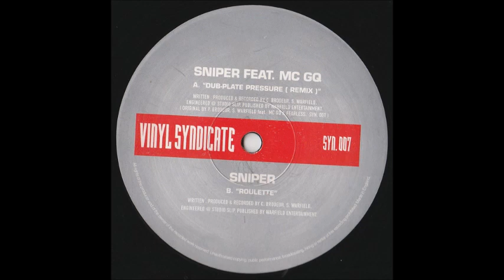Sniper - Roulette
Sniper Feat. MC GQ / Sniper ‎– Dub Plate Pressure (Remix) / Roulette
Label:
Vinyl Syndicate Recordings ‎– SYN. 007
Format:
Vinyl, 12", 45 RPM
Country:
Canada
Released:
1999
Genre:
Electronic
Style: